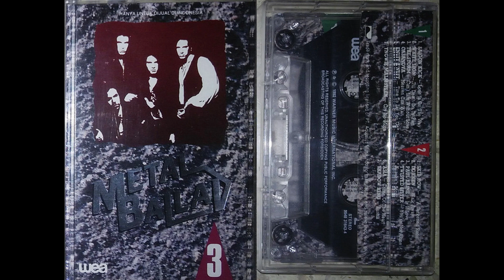METAL BALLADS 3 WEA 31643-4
̲S̲i̲d̲e̲ ̲A̲.̲
00:00 1̲.̲ ̲L̲o̲v̲e̲ ̲I̲s̲ ̲O̲n̲ ̲T̲h̲e̲ ̲W̲a̲y̲ ̲–̲ ̲S̲a̲i̲g̲o̲n̲ ̲K̲i̲c̲k̲
04:21 2̲.̲ ̲T̲i̲l̲l̲ ̲D̲e̲a̲t̲h̲ ̲D̲o̲ ̲U̲s̲ ̲P̲a̲r̲t̲ ̲–̲ ̲W̲h̲i̲t̲e̲ ̲L̲i̲o̲n̲
08:01 3̲.̲ ̲C̲a̲n̲’̲t̲ ̲L̲i̲v̲e̲ ̲W̲i̲t̲h̲o̲u̲t̲ ̲L̲o̲v̲e̲ ̲–̲ ̲T̲h̲e̲ ̲S̲t̲o̲r̲m̲
13:34 4̲.̲ ̲H̲e̲a̲v̲e̲n̲ ̲C̲a̲n̲ ̲W̲a̲i̲t̲ ̲–̲ ̲C̲a̲s̲a̲n̲o̲v̲a̲
18:06 5̲.̲ ̲T̲i̲m̲e̲ ̲T̲o̲ ̲L̲e̲t̲ ̲Y̲o̲u̲ ̲G̲o̲ ̲–̲ ̲E̲n̲u̲f̲f̲ ̲Z̲’̲n̲u̲f̲f̲
20:53 6̲.̲ ̲D̲r̲e̲a̲m̲ ̲U̲n̲t̲i̲l̲ ̲T̲o̲m̲o̲r̲r̲o̲w̲ ̲–̲ ̲L̲y̲n̲c̲h̲ ̲M̲o̲b̲
26:50 7̲.̲ ̲C̲r̲y̲ ̲N̲o̲ ̲M̲o̲r̲e̲ ̲–̲ ̲Y̲n̲g̲w̲i̲e̲ ̲M̲a̲l̲m̲s̲t̲e̲e̲n̲
̲S̲i̲d̲e̲ ̲B̲.̲
31:55 1̲.̲ ̲I̲n̲ ̲A̲ ̲D̲a̲r̲k̲e̲n̲e̲d̲ ̲R̲o̲o̲m̲ ̲–̲ ̲S̲k̲i̲d̲ ̲R̲o̲w̲
35:39 2̲.̲ ̲W̲a̲l̲k̲ ̲A̲w̲a̲y̲ ̲–̲ ̲D̲o̲k̲k̲e̲n̲ ̲
40:24 3̲.̲ ̲I̲s̲ ̲I̲t̲ ̲L̲o̲v̲e̲ ̲–̲ ̲P̲a̲u̲l̲ ̲L̲a̲i̲n̲e̲
44:23 4̲.̲ ̲Y̲o̲u̲’̲r̲e̲ ̲N̲o̲t̲ ̲A̲l̲o̲n̲e̲ ̲(̲S̲u̲z̲e̲t̲t̲e̲’̲s̲ ̲S̲o̲n̲g̲)̲ ̲–̲ ̲T̲w̲i̲s̲t̲e̲d̲ ̲S̲i̲s̲t̲e̲r̲
48:24 5̲.̲ ̲Y̲o̲u̲’̲r̲e̲ ̲A̲l̲l̲ ̲I̲ ̲N̲e̲e̲d̲ ̲–̲ ̲M̲o̲t̲l̲e̲y̲ ̲C̲r̲u̲e̲
52:55 6̲.̲ ̲C̲r̲i̲m̲e̲ ̲O̲f̲ ̲T̲h̲e̲ ̲H̲e̲a̲r̲t̲ ̲–̲ ̲A̲s̲i̲a̲ ̲
58:43 7̲.̲ ̲R̲u̲s̲s̲i̲a̲ ̲–̲ ̲S̲h̲a̲d̲o̲w̲ ̲K̲i̲n̲g̲

Jika Anda ingin mendukung dalam hal pendanaan untuk mengembangkan kanal yang akan memperkaya khazanah musik Anda, klik link di bawah ini: